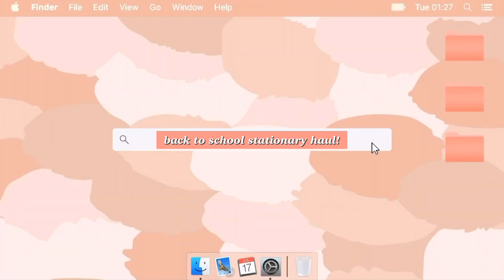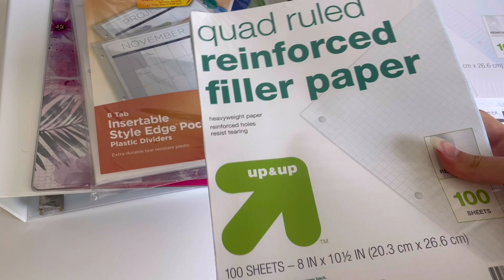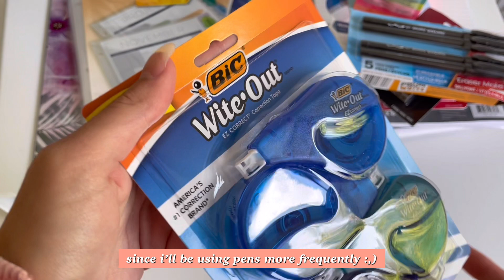📓 - BACK TO SCHOOL supplies haul 2021! ˗ˏˋ in-person school edition + asmr unboxing ˎˊ˗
hi hi! thank you for watching this back to school supplies haul for the 2021-22 in-person school year 🤍🤍 hope you enjoyed the included asmr of the supplies and were able to get some inspiration for your back to school shopping :) let me know if you have any other back to school videos you’d like to see down below!

˗ˏˋ socials ˎˊ˗
- ☁️ - studygram: @lemoncholyleaf

˗ˏˋ intro credits ˎˊ˗
- @moonbeige on youtube!

˗ˏˋ equipment used ˎˊ˗
- ringlight + tripod from amazon